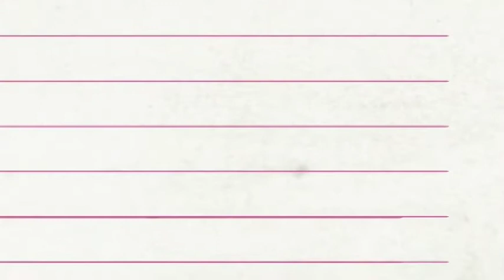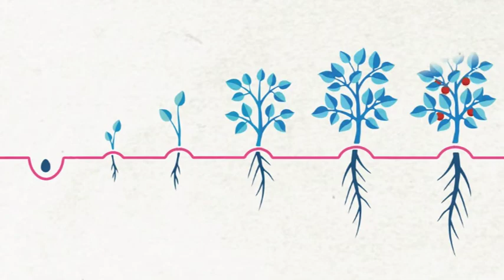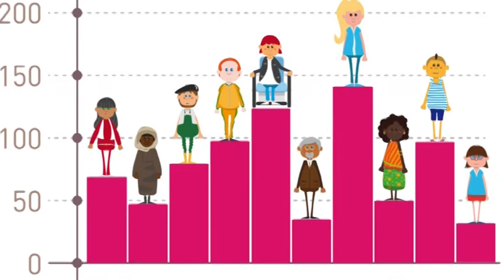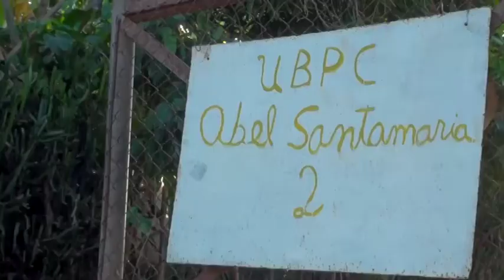91 primera parte